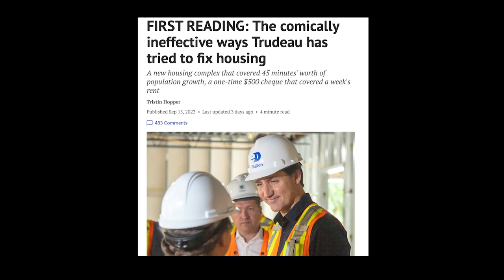Photo ops don't build homes.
Trudeau likes to make a lot of big announcements and take pictures.

But photo ops don’t build homes.

Pierre Poilievre’s housing plan will get shovels in the ground fast, so we can build homes you can afford.

Let’s BringItHome!